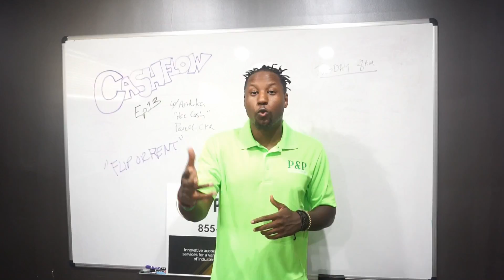Cash Flow Ep 13 Commercial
Tuesday at 8am!!! You can also listen to the show on Pod Bean and Itunes